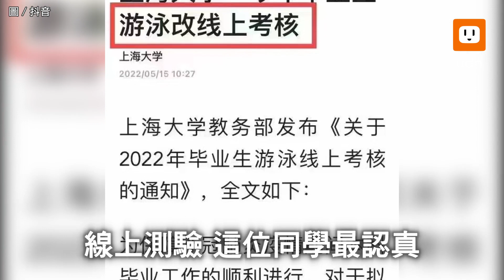線上泳課 床上游給老師看！專家：其實很難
國內有許多大學實施遠距上課，不少學生在網上討論「游泳課該如何線上評量」，難道真的要像大陸影片裡的學生在床上游？成大體育室表示，目前開發多元評量方式讓學生選擇，線上或實體考試都行，但如果是線上，可能會以水上自救、體適能訓練的理論考核為主，不會讓學生在床上游泳。